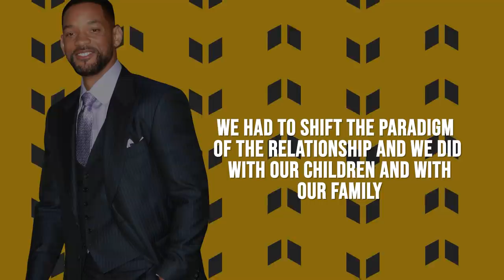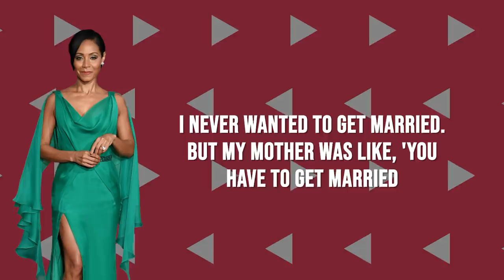“You’re A Hypocrite” Jada Pinkett CONFRONTS Will Smith For Having An Affair With Margot Robbie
(description)